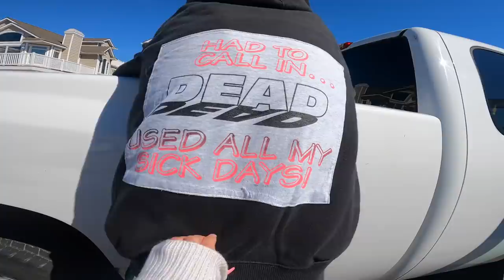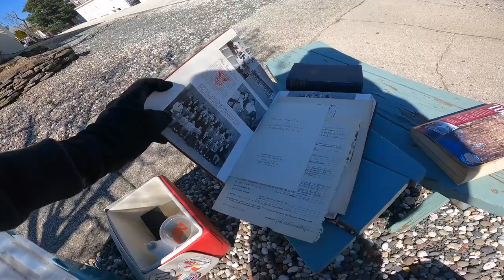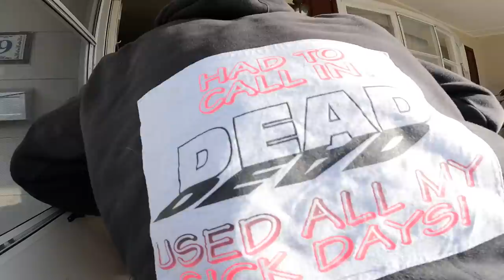BULK Trash Picking RICH Beach Towns!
Our first time BULK Trash Picking this season and we scored big! Ever wondered what Millionaires throw away? Join us as find out what's in the garbage in one of the RICHEST Beach Towns in New Jersey!